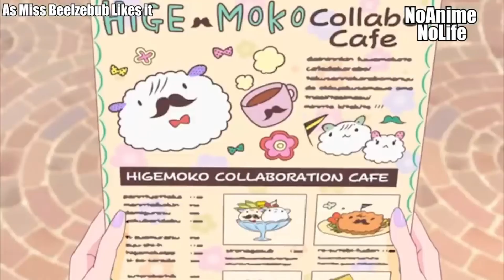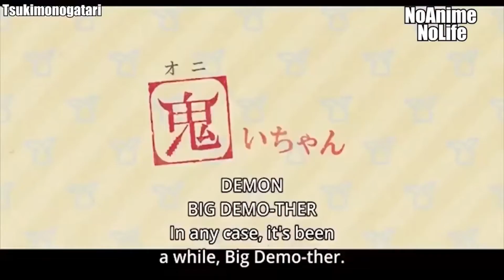Kawaii Kuudere anime Girls Compilation